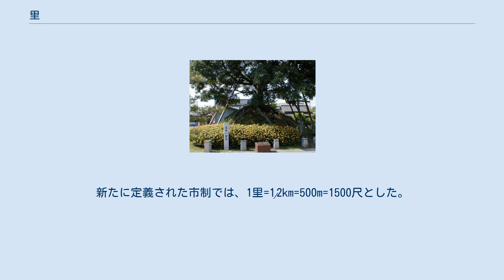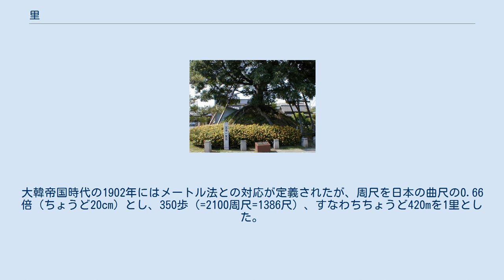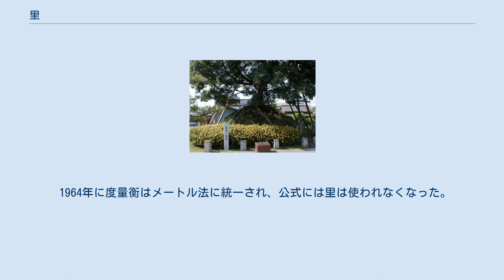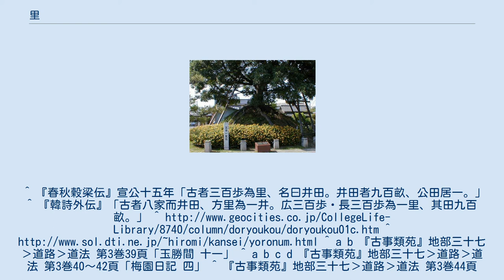里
里（り）は、尺貫法における長さの単位である。
現在の中国では500m、日本では約3.9km、朝鮮では約400mに相当する。
 里は元々は古代中国の周代における面積の単位であり、300歩四方の面積を表していた。
のちにこの1辺の長さが距離の単位となった。
 周・漢の1歩は1.3m余りであったと推定され、したがって1里の長さは400mほどであった。
のちに1歩を5尺、360歩（=1800尺）を1里とし、この関係が清まで続いたが、時代によって1尺の長さが変動したため、1里の長さもそれにしたがって変化した。
清の営造尺とメートル法の関係は清朝滅亡後の1915年に定義され、1尺=32cmであったため、1里は576mだった。
 国民革命後の1929年にこの値は廃止された。
新たに定義された市制では、1里= 1⁄2km=500m=1500尺とした。
キロメートルにも「里」の字を宛てたため、区別のために前者を市里、後者を公里という。
 日本にも中国の「里」が伝えられ、律令制では、大宝律令で「里 = 5町 = 300歩」と規定されていた。
 当時の尺は、現存するものさしの実測によれば曲尺（ 1000⁄33cm ≒ 30.3cm）より2～3%短いため、歩・町も同じ比率で短くなる。
当時の1里はおよそ533.5mであったと推定されている。
 里は50戸ごとに組織された行政区間である。
717年頃に郷に改編される。
 律令制崩壊後は時代や地域によって様々な里が使われるようになったが、おおむね5町（≒545m）から6町（≒655m）の間であった。
なお本節では、明治に定められた「1町 = 1200⁄11m ≒ 109m」の比をさかのぼって使う。
 ただ、「里」は長い距離であるので、直接計測するのは困難である。
そこで、半時（約1時間）歩いた距離を1里と呼ぶようになった。
人が歩く速度は地形や道路の状態によって変わるので、様々な長さの里（36町里、40町里、48町里など）が存在することになるが、目的地までの里数だけで所要時間がわかるという利点がある。
しかし、やはりこれでは混乱を招くということで、豊臣秀吉が36町里（≒3927m）に基づく一里塚を導入し、1604年に徳川家康が子の秀忠に命じて全国に敷設させた（ただし実際には、独自の間隔で敷設されていた各地の里が完全に置き換えられることはなかった）。
 1里を36町と定めたのは織田信長という説があるが誤りで、それ以前にも「東大寺造立供養記」(1196)・『平家物語』(13世紀)・『太平記』(14世紀)・『富士の道記』(1432ごろ)に用例がある。
 このように、もっぱら6町の里と36町の里が併存し、「小道（こみち）」「大道（おおみち）」や「大里」「小里」などと区別した。
また、小道は東国で使われたため「坂東道」「東道」「田舎道」など、大道は「西国道」「上道」などとも呼ばれた。
東国で小道が使われていた名残は、七里ヶ浜（神奈川県）や九十九里浜（千葉県）のような地名に残っている。
陸奥国では江戸時代後期まで小道が使われていたが、すでに古風と思われていた。
 伊勢道の里（一里塚の間隔の意）は、通常の大道よりさらに少し長かった。
36町・2160間には違いないが「1間 = 6尺5寸」としており、通常の「1間 = 6尺」で換算すれば39町（≒4255m）となる。
1間の長さは徳川家康が6尺と定める以前はさまざまな値があり、6尺5寸の間は織田信長も用いた代表的な1つで、これに基づく39町相当の里は伊勢道以外にも散見される。
伊勢道の里が48町（≒5236m）であるというのは、外宮と内宮の間が48町であることから来た誤解であるという。
 明治時代に入り、メートル条約加入後の1891年に制定した度量衡法では、1里=36町とし、それ以外の里の使用を禁止した。
1町=60間=360尺であるので1里=36町=12960尺=3.927km（上線部は循環小数）となる。
 上記のとおり中国の1里と日本の1里は長さが大きく異なるため、日本の文献内で中国の里のことを「支那里」と呼んで区別していた時代もある。
 朝鮮では距離測定に通常より短い「周尺」と呼ばれる20cmほどの短い尺を基本にして、周尺6尺を1歩、360歩を1里、30里を1息とした。
大韓帝国時代の1902年にはメートル法との対応が定義されたが、周尺を日本の曲尺の0.66倍（ちょうど20cm）とし、350歩（=2100周尺=1386尺）、すなわちちょうど420mを1里とした。
 1909年に日本の尺貫...